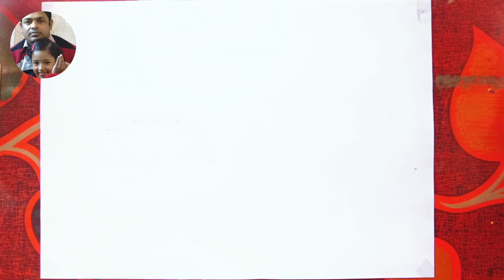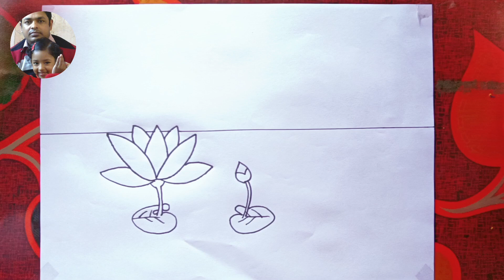Indian National Flower Lotus 🪷 Drawing || Very Easy Step By Step For Beginners